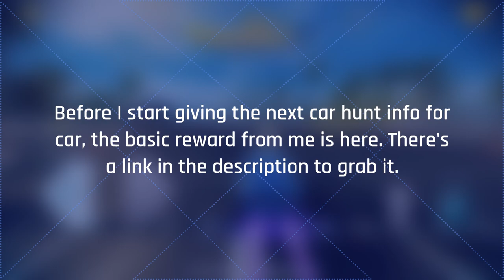[Asphalt 8: Airborne (A8)] Nissan 2023 Fairlady Z | Car Preview & Test | Update 59: Fortune Rabbit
I'm previewing the Nissan 2023 Fairlady Z in Asphalt 8: Airborne (A8) Update 59: Fortune Rabbit Season.

Also, this reward link only works on iOS and Android, so sync your progress from other platforms to the said platforms before you click on it.]

[Chapters/Timestamps]
0:00 Intro & Car Hunt Info
0:34 Car appearance & PRO stats
0:49 Test Drive: Sector 8
2:06 Test Drive: Barcelona